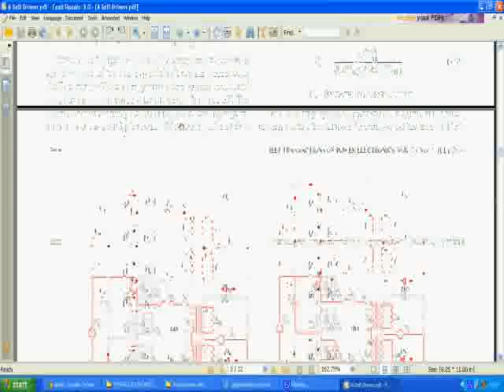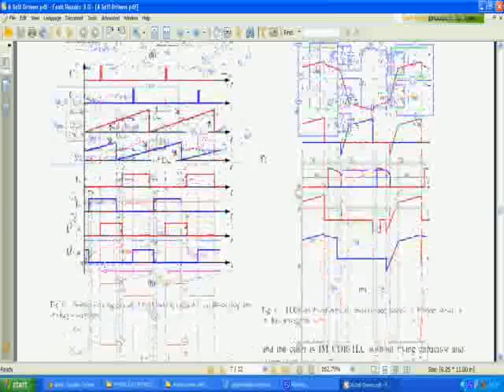IEEE 2014 POWER ELECTRONICES A SELF DRIVEN CURRENT DOUBLER RECTIFIER THREE LEVEL